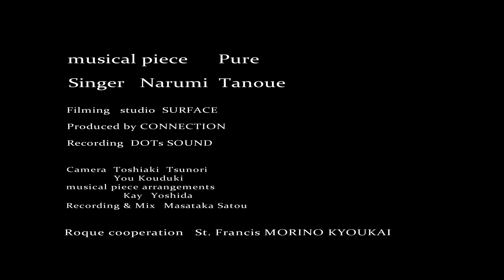pure / 田上成美 MV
miniALBUM[miss you]  /  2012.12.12 on sale  / 1,500yen
ＣＤ購入はこちらから出来ます。

田上成美　PROFILE
熊本県出身、シンガーソングライター。
１８歳で単身東京に渡り活動を開始。